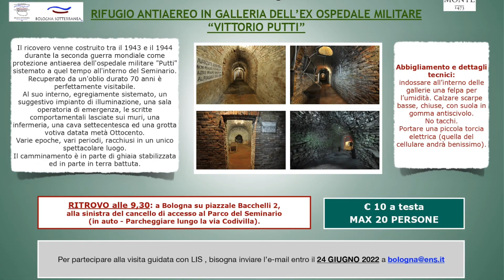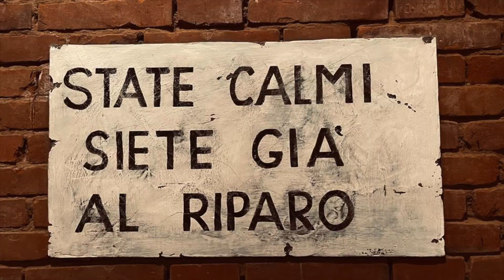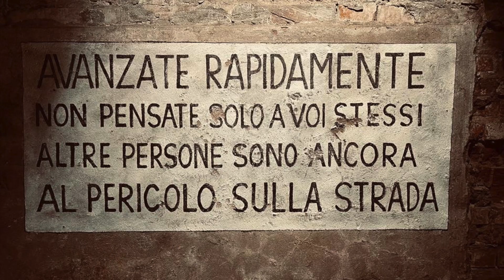Il Rifugio antiaereo - Ex ospedale Militare Vittorio Putti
Domenica 03 Luglio 2022 si è svolta la seconda visita  Rifugio antiaereo.
Al suo interno, egregiamente sistemato, un suggestivo impianto di illuminazione, una sala operatoria di emergenza, le scritte comportamentali lasciate sui muri, una infermeria, una cava settecentesca ed una grotta votiva datata metà Ottocento.
Il camminamento è in parte di ghiaia stabilizzata ed in parte in terra battuta.